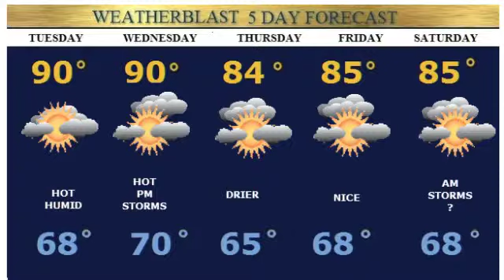Herald Monday Forecast